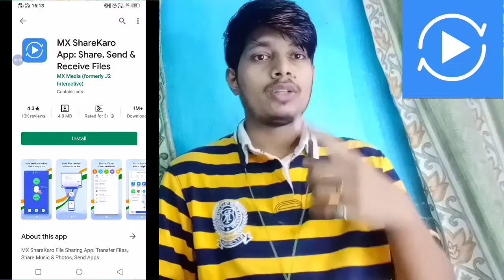Mx Share Karo app kaise chalaye||MX Sharekaro app kaise use kare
Hello doston is video me mai apko btaounga ki aap MX ShareKaro application ko kaise easily use karke apni file share kar sakte hain.

Aur agar aap ko laptop mein use karna hai MX Share karo